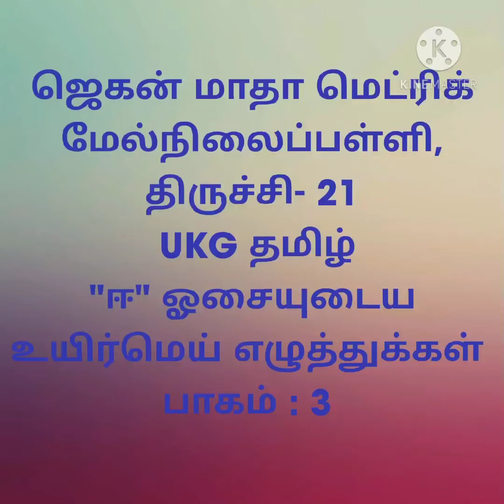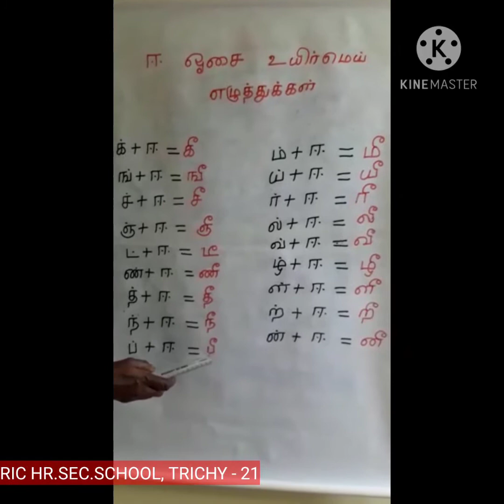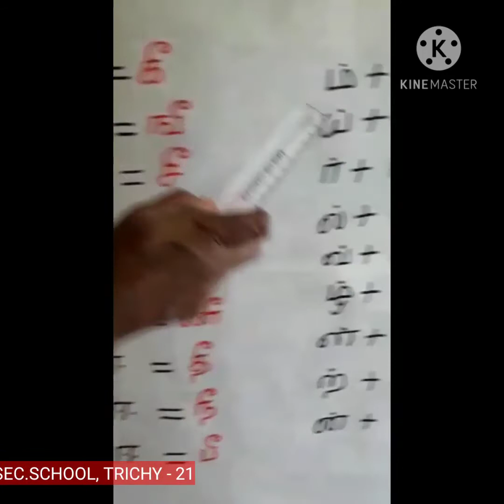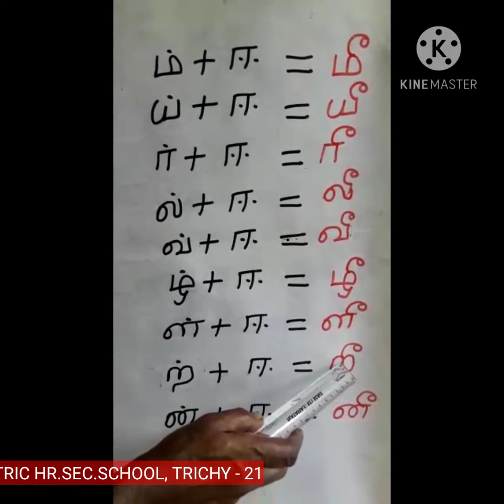UKG தமிழ் - "ஈ" ஓசையுடைய உயிர்மெய் எழுத்துக்கள் : பாகம் 3